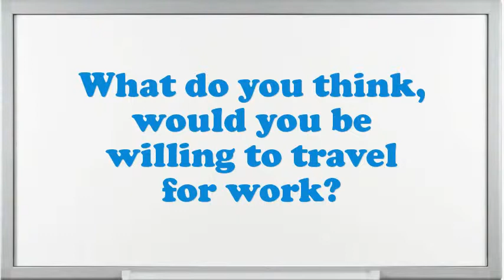Field Energy Specialist Interview Questions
Interview Questions for Field Energy Specialist.What encouragement preparation would you demand being capable to do this Field Energy Specialist job?Do you prefer to work independently or on a team?What achievements have you gained working as an expertise Field Energy Specialist?Why do you think you are eligible for the position of Field Energy Specialist?Give me an example of a high-pressure situation?